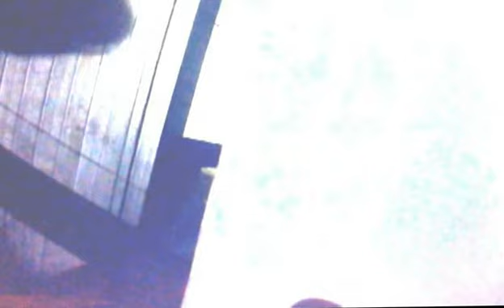Бой в помещении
Russian airsoft. 19 января 2013. Под Землей-2 Русский Блок. Организатор - БОР